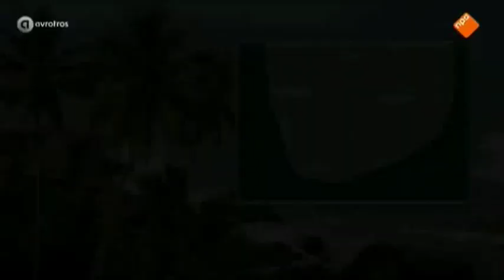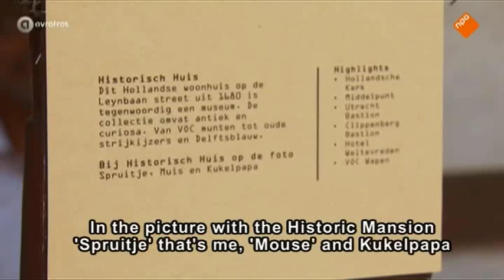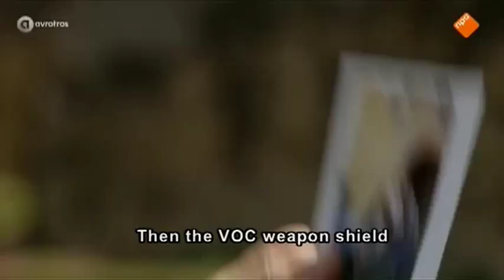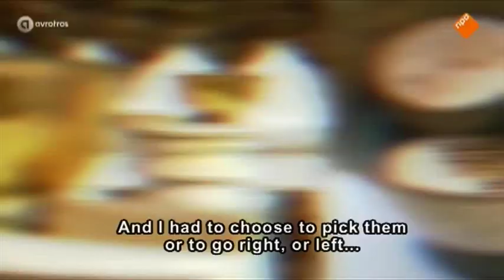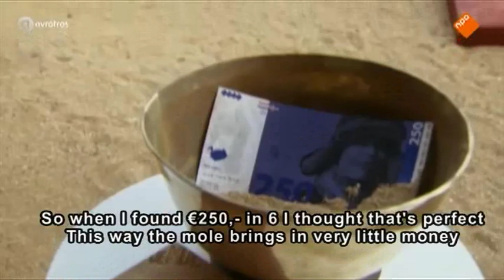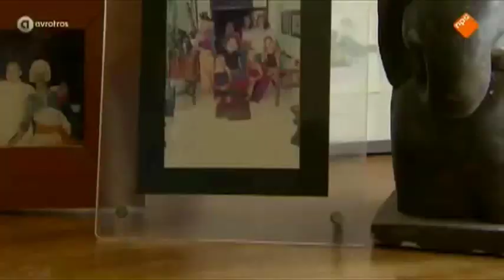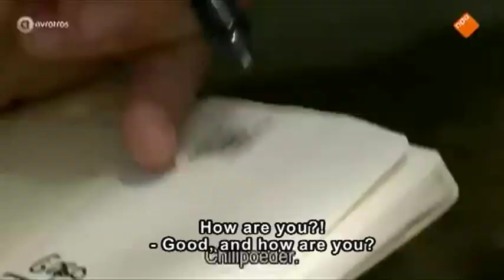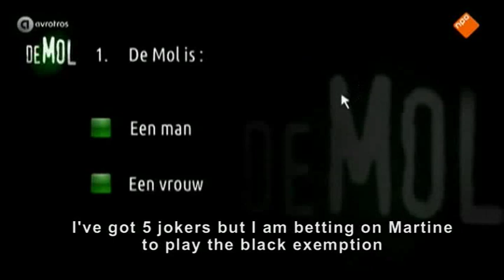Wie is de Mol (The Mole) S15E04 with English subtitles